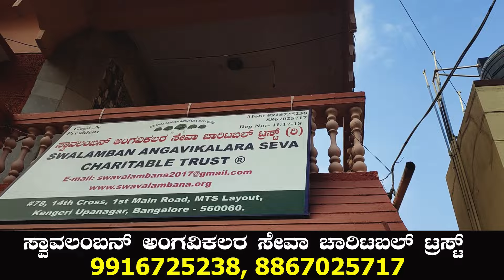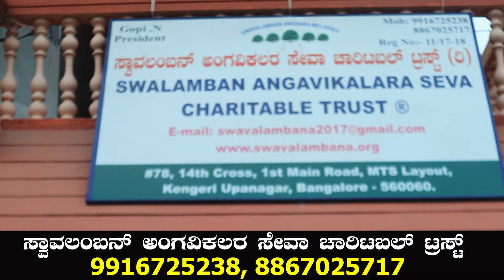ಮಹಾ ಚಂದ್ರಗ್ರಹಣ ಪ್ರಯುಕ್ತ ವಿಶೇಷ ಸಮರ್ಪಣಾ ಸೇವೆ..!30/10/23 ಸ್ವಾವಲಂಬನ್ ಅಂಗವಿಕಲರ ಸೇವಾ ಚಾರಿಟೇಬಲ್ ಟ್ರಸ್ಟ್ ..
swalamban seva charitable trust
Gopi. N (founder)

address-No 78  1st main 14th cross MTS layout kengari upanagar Bangalore 60.